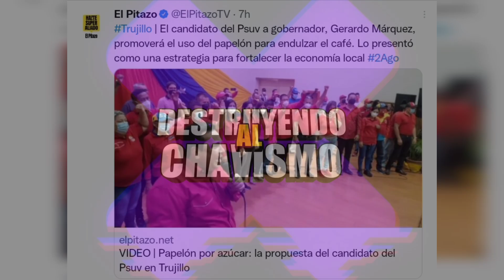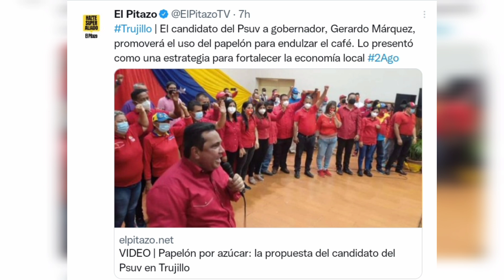CANDIDATO CHAVISTA (GERARDO MÁRQUEZ) PROMETE REIMPULSAR LA ECONOMÍA LOCAL CON PAPELÓN EN TRUJILLO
En este video te mostramos la hilarante promesa que hizo el candidato del PSUV a la Gobernación de Trujillo, Gerardo Márquez.